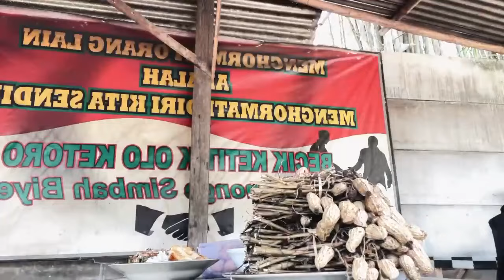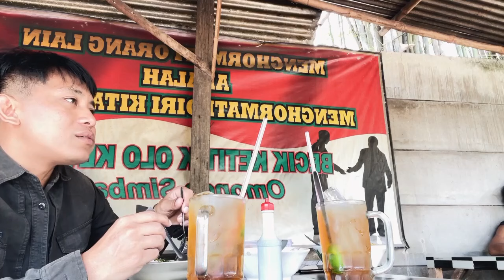NITIP BIBIT BUAT DIKEBUN